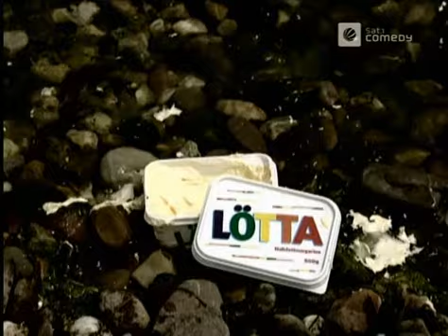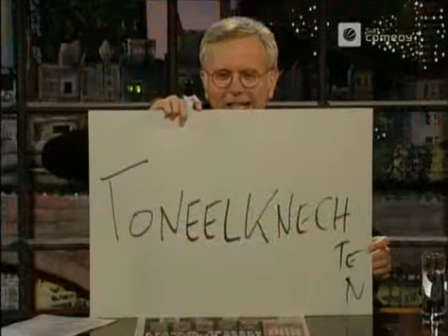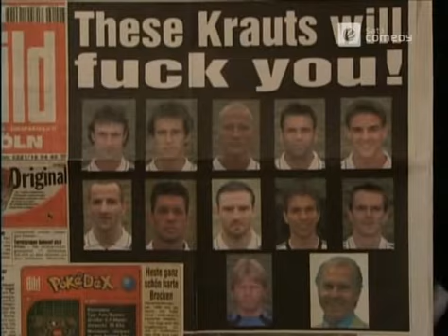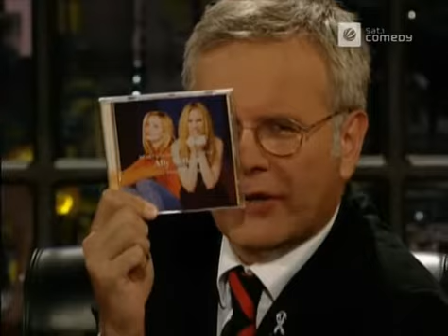Die Harald Schmidt Show - 0769 - 2000-06-14 - Linda Fröhlich, Vonda Shepard und Band